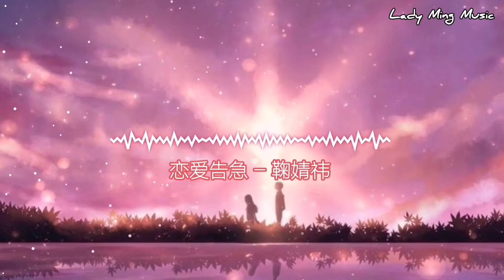恋爱告急 – 鞠婧祎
Title: 恋爱告急 (Lian Ai Gao Ji)
Singer: 鞠婧祎 (Ju Jingyi)​

Pinyin​ Lyrics​:

忽然之间的换季
Huran zhi jian de huanji
还没准备好心意
hai mei zhunbei hao xinyi
一个人拖行李无奈没关系
yige ren tuo xingli wunai meiguanxi

暴风雨已经免疫
baofengyu yijing mianyi
恋爱是逆反心理
lian​ ai shi nifan xinli
编造人生谎言也难躲避
bianzao rensheng huangyan ye nan duobi

风吹走一半盛夏
feng chui zou yiban shengxia
剩下的风令人惊讶
shengxia de feng ling ren jingya
淋漓尽致的冷漠
linlijinzhi de lengmo
脸红后也倾盆而下
lianhong hou ye qingpen er xia

想要一瞬间惯性表演
xiang yao yi shunjian guanxing biaoyan
面无表情生人勿近
mian wu biaoqing sheng ren wu jin
教科书式的尴尬搭讪
jiaokeshu shi de ganga dashan
却有共鸣
que you gongming

不知不觉谈天说地
buzhi bu jue tantianshuodi
并肩走两圈八百米
bingjian zou liang quan babai mi
夕阳落叶汽笛声通知
xiyang luoye qidi sheng tongzhi
恋爱告急
lian​ ai gaoji

满格讯号容量不够思考
man ge xunhao rongliang bugou sikao
天真无邪难道一眼到老
tianzhen wu xie nandao yiyan dao lao
撤回祈祷心愿请勿预告
chehui qidao xinyuan qing wu yugao
黑屏来电转身不敢逃跑
heiping laidian zhuanshen bu gan taopao
Wu 无数虚实场景
Wu wushu xushi changjing
Wu 呜咽却难掩的笑意
Wu wuye que nan yan de xiao yi
Wu 物理公式的G就是你
Wu wuli gongshi de G jiushi ni

拙劣得不像告白
zhuolie de bu xiang gaobai
画上爱心的球拍
hua shang aixin de qiupai
心动情况紧急但却不说明白
xindong qingkuang jinji dan que bu shuo mingbai

各自担心着失态
gezi danxinzhe shitai
会做饭不会恋爱
hui zuo fan bu hui lian​ ai
说不出等夏天一起看海
shuo bu chu deng xiatian yiqi kan hai

素白色的季节里
su baise de jijie li
第六页能找回盛夏
di liu ye neng zhao hui sheng xia
指缝中青涩萌芽
zhi feng zhong qing se mengya
下决心一起走路回家
xia juexin yiqi zoulu hui jia

却有共鸣
que you gongming

恋爱告急
lian​ ai gaoji

满格讯号依靠足够牢靠
man ge xunhao yikao zugou laokao
天真有邪贪图一眼到老
tianzhen you xie tantu yiyan dao lao
神的祈祷恋爱紧急预告
shen de qidao lian​ ai jinji yugao
请听到我回头跟你说好
qing ting dao wo huitou gen ni shuo hao
Wu 呼喊出我心意
Wu huhan chu wo xinyi
Wu who I am 交付于你
Wu who I am jiaofu yu ni
Wu 忽然间全世界只有你
Wu huran jian quan shijie zhiyou ni